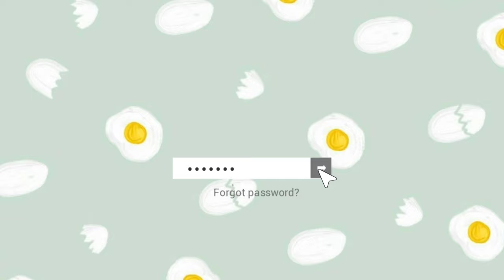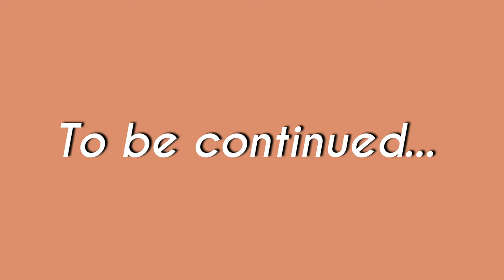Drama Comedy - BELA & LARAS BERKUNJUNG KERUMAH DIVA🏠 (Drama Comedy)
Channel ini berisikan Konten - konten Perjalanan, Wisata, Liburan, Bermain Anak, Hafalan, Challenge, Tag Squishy, QnA, Dan Jalan - Jalan. Semoga kalian terhibur dengar hadirnya kami dengan AZEEZA & ALIFAH SQUAD

Ayo dukung channel ini dengan Klik TOMBOL

SHARE/BERBAGI/SALIN LINK

Terimakasih yang sudah support channel ini semoga Amal bantuannya menjadi berkah.

Semoga sukses bersama AMIINNN...